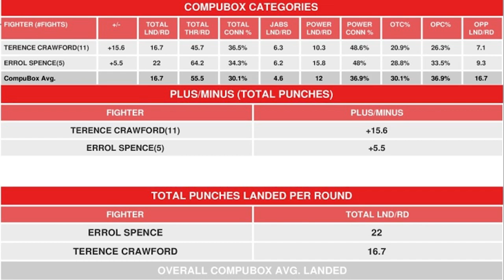Crawford vs Spence | A Battle For The Ages | BREAKDOWN And PREDICTION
Terrence Crawford and Errol Spence Jr battle to become undisputed welterweight champion on 7/29/23 (8 am EST) live from the T-Mobile Arena in Las Vegas!!!

0:00 Intro
1:20 Tale of the tape
02:25 Resume: Errol Spence
03:38 Resume: Terrence Crawford
06:50 Punch stats
9:03 Film study: Spence
13:52 Film study: Crawford
20:22 Keys to Victory
21:18 Speed
22:28 Power
23:36 Footwork
24:28 Defense
26:41 Stamina
26:57 Ring IQ/Experience
27:53 X-factor
29:29 Prediction